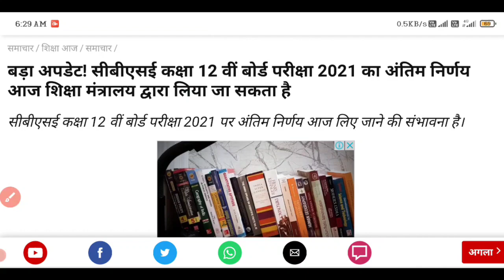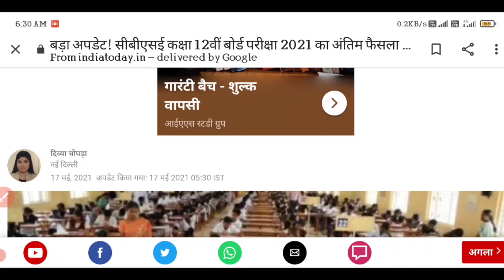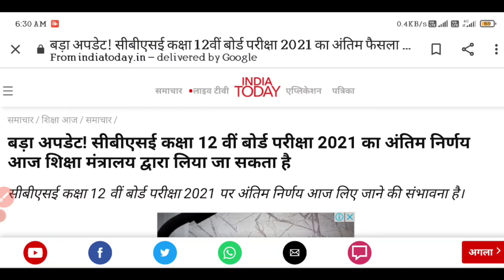CBSE class 12 exam meeting kab hogi/CBSE class 12 exam cancelled letest news/CBSE class 12 exam radh